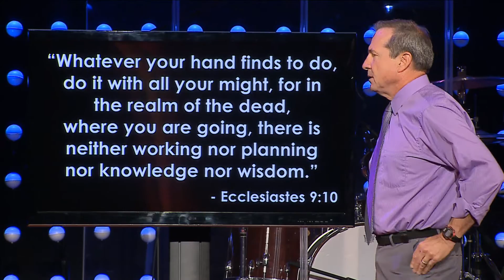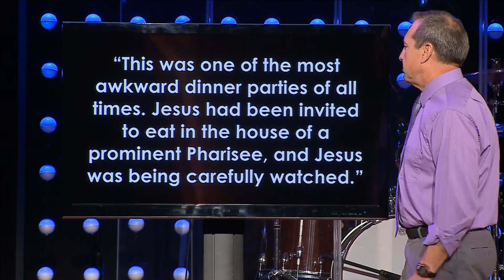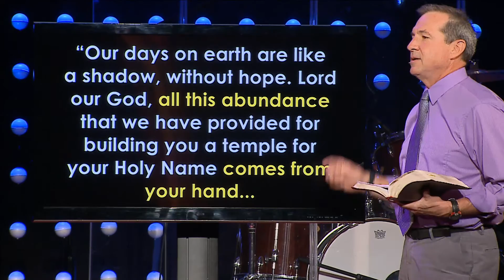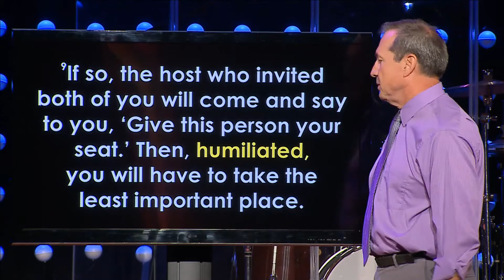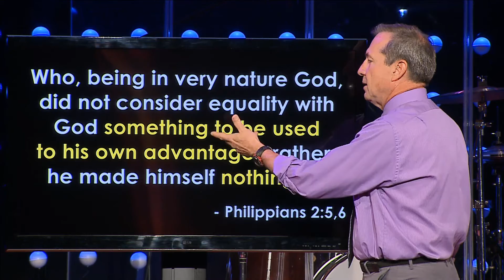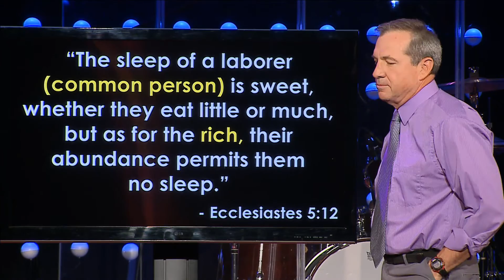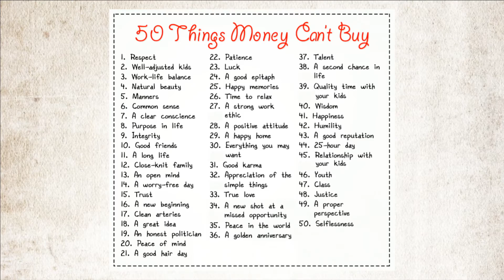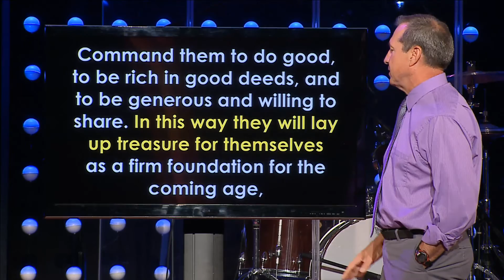Message | Who Is This Man? - Greatness Redefined (Week 2)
Greatness Redefined - Hower
Jesus’ description of what actually makes a man great shattered all preconceived ideas of true greatness.
9am